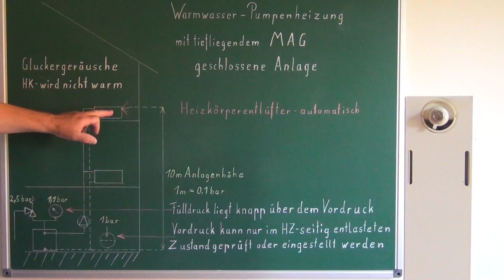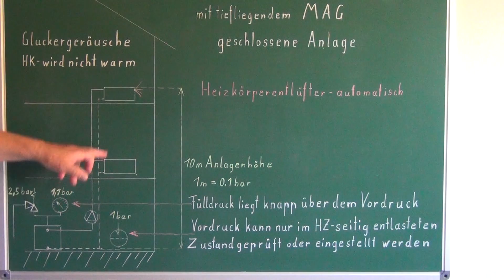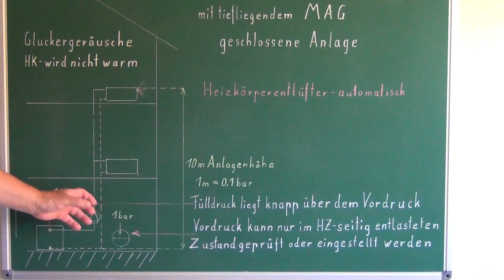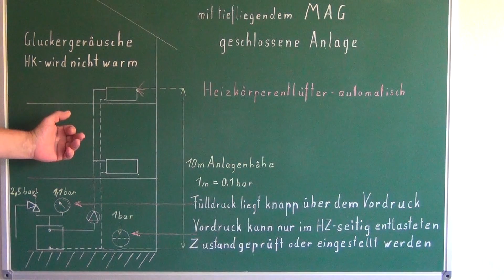Fülldruck - Vordruck und Arbeitsschritte für die Druckhaltung einer W.W. Pumpenheizung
Arbeitsschritte für die Druckhaltung einer W.W. Pumpenheizung
Heizkörper wird nicht warm ?
Gluckergeräusche im Heizkörper ?
Automatischer Heizkörper - Entlüfter ?